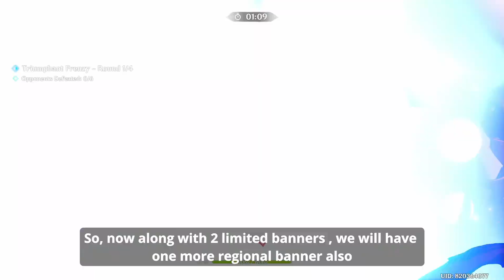New Update !! Genshin Impact 4.5 Patch Expected Characters & Events | Kazuha and Neuvillete Rerun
Just a Youtuber for fun.

🖥️ PC Specs
CPU - AMD ryzen 7 5800x
GPU - AMD Radeon RX 6700xt
PSU - Corsair RM Series 850watt
Motherboard - ASUS TUF Gaming B550-Plus
Ram - Corsair 16x2 3600mhz
AIO - Cooler Master ML360L ARGB V2
Cabinet - Cooler Master Masterbox TD500 Mesh
Monitor - LG Ultragear QHD  Nano IPS 27GP850
Mouse - Logitech G402
Keyboard - Sasta waala